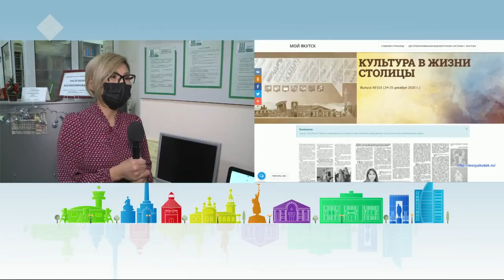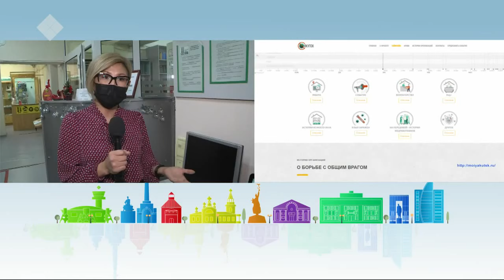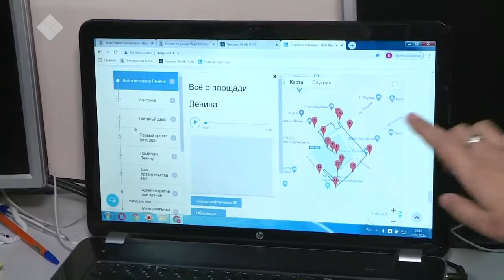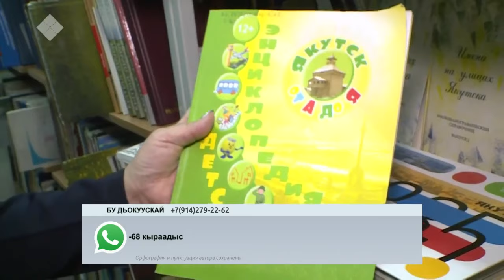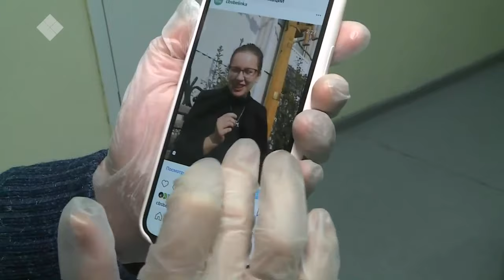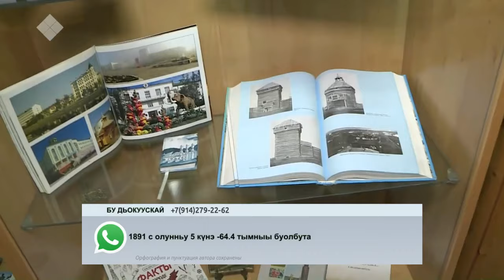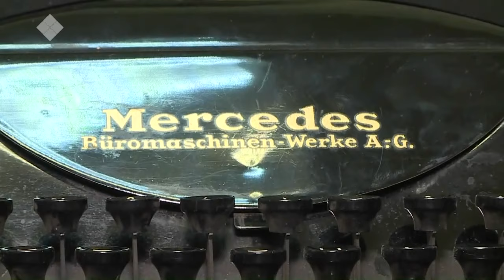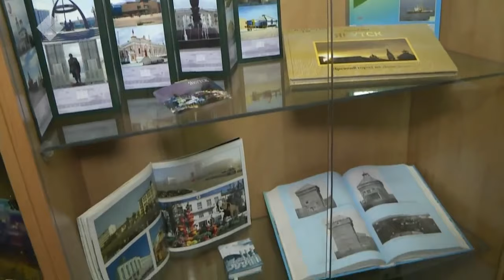«Бу Дьокуускай» биэриигэ: библиотекаҕа куорат историятын тиһиллиитэ (12.01.21)